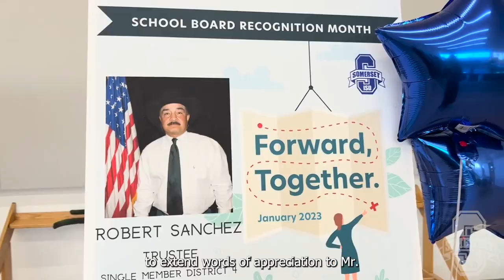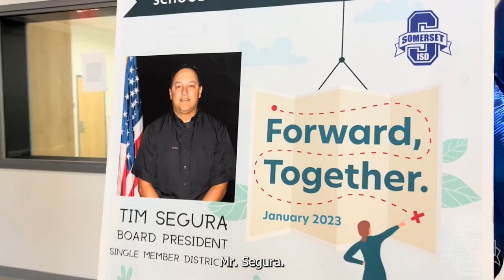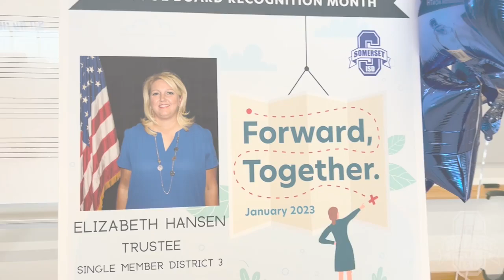Board Appreciation Night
WATCH🎥 Thank you Somerset ISD School Board💙🐾